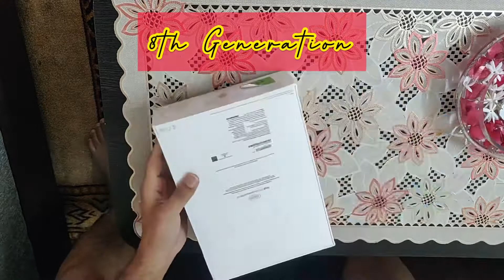New ipad 8th Gen || Disclaimer :-) Just UN-Boxing Video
My new iPad 8th Gen Unboxed
Amazon Links for ipad
New Apple iPad (10.2-inch, Wi-Fi + Cellular, 32GB) - Silver (Latest Model, 8th Generation) (MRP ₹41990)
Apple Pencil (2nd Generation) ₹ 10,900.00